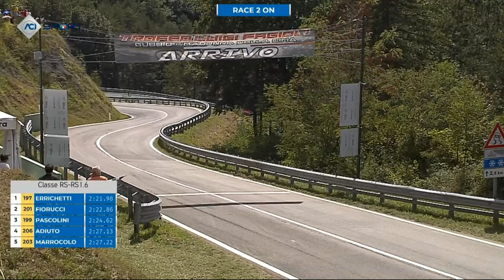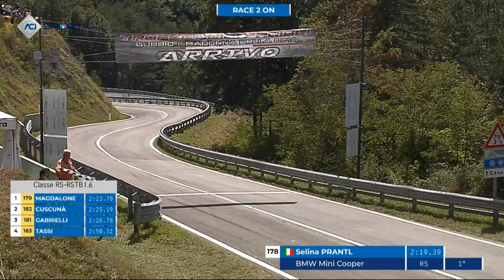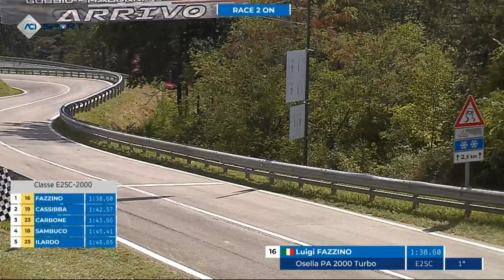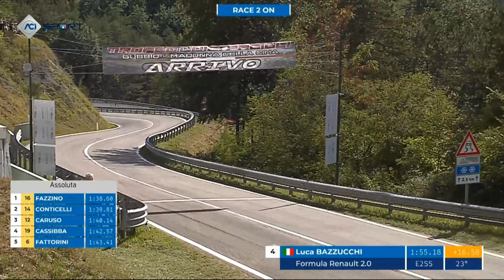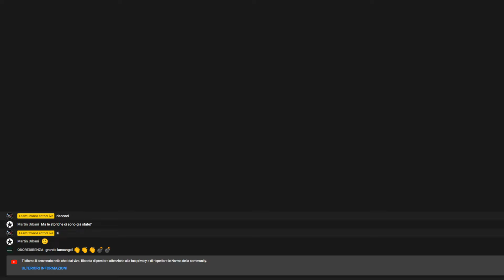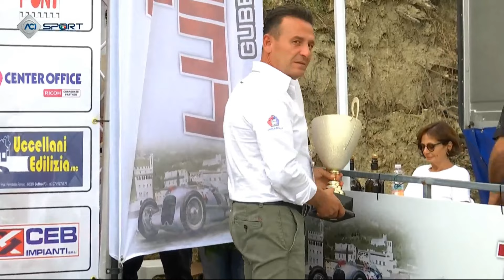57° TROFEO LUIGI FAGIOLI 2022 | CIVM TIVM | GARA 2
57° TROFEO LUIGI FAGIOLI 2022 | Campionato Italiano Velocità Montagna

Se siete amanti del mondo delle corse e della Simulazione Hi-Level allora siete nel posto giusto!!!
Il TeamCronoFactorLive è un Team di ragazzi uniti dalla stessa passione. L'AUTOMOBILISMO!
Il nostro scopo è il divertimento.
Organizziamo Campionati per le varie Cronoscalate del mondo "virtuale"riprodotte al meglio dai nostri Modders. e non solo, anche Slalom e Rally.
venite a trovarci qui sotto trovate le nostre pagine ufficiali.
🏁  🏁   TeamCronoFactorLive  🏁  🏁
Grazie per averci seguito fin qui e, in attesa del prossimo Appuntamento/Evento, ti auguriamo buona permanenza sui nostri Social, il divertimento è assicurato!

Link utili per raggiungerci sui nostri social Ufficiali,DIFFIDATE DALLE IMITAZIONI.